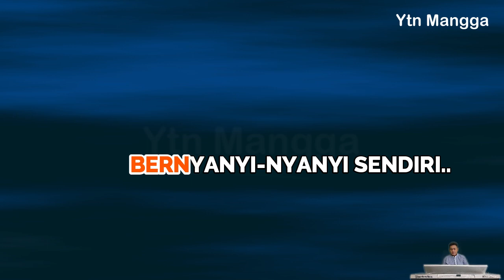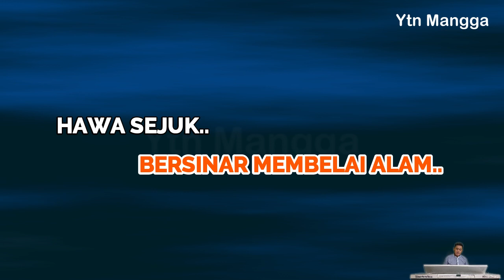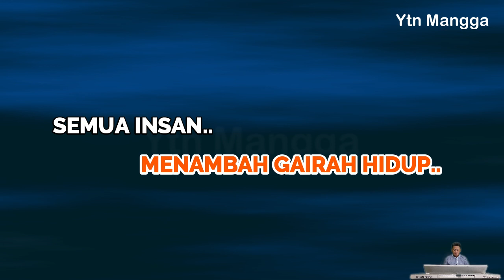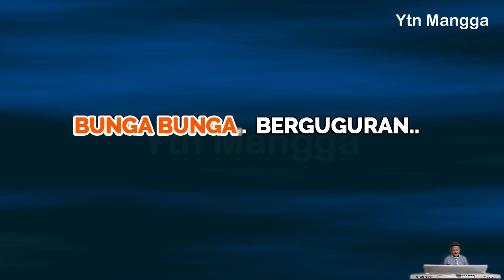Kr. Bunga Berguguran karaoke Koes Plus nada pria A (Bunga-bunga berguguran indah warna warni)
Penyanyi : Koes Plus
Karya Cipta : Yon Koeswoyo
Rilis : Tahun 1976 (Pop Keroncong Vol.3)

Berikut adalah lirik lagu Kr. Bunga Berguguran :

Bunga bunga berguguran indah warna warni
Waktu itu angin pagi menyertai
Indah nian burung burung berkicau bernyanyi
Dan hatiku bernyanyi nyanyi sendiri

Matahari menambah indahnya pagi
Lemah lembut bersinar membelai alam
Hawa sejuk menambah gairah hidup
Semua insan hatinya menjadi senang